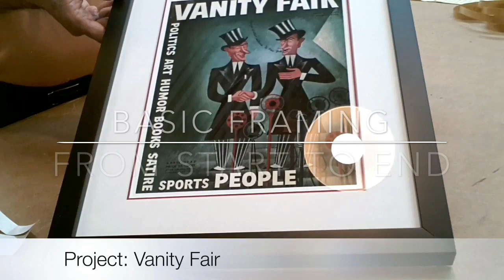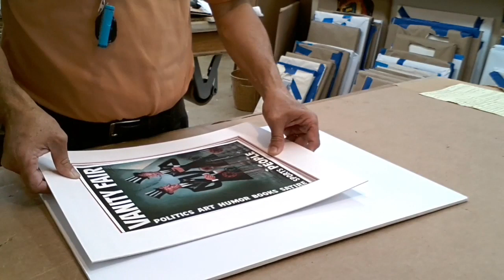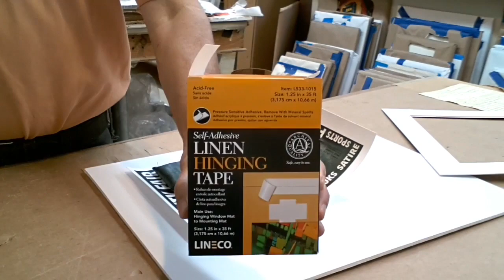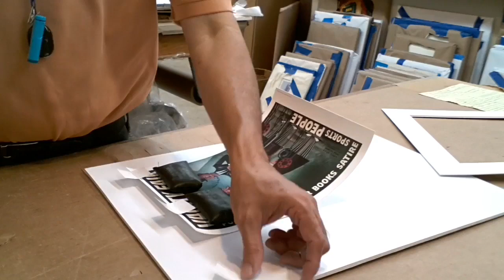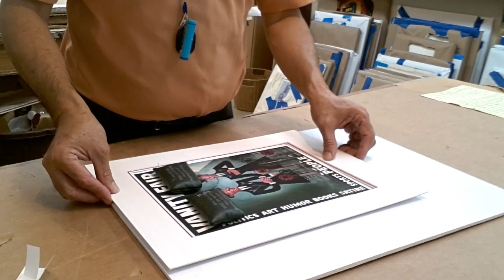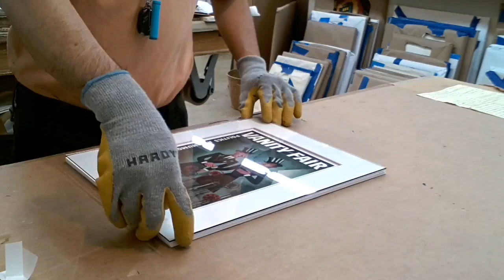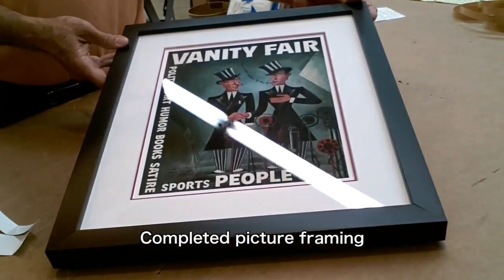Basic Picture Framing from Start to End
0:00 Introduction
0:15 Pick double mats how to match with artwork
0:20 White top mats Red bottom mats
0:28 Black moulding
1:59 Use a piece of foam board to protect frame And prevent some glue bleeding
2:49 Cut the red bottom mats smaller than The white top mats 1/4
3:16 Tape a piece of matboard Over mats cutter
4:00 Adjust two STOPS
4:57 ATG double side tapes on the back side
5:40 Tape the cutout window with ATG double side tape
6:08 Whole thing upside down to mats cutter Adjust spacer to show the bottom mats 1/8
6:46 The FLETCHER cutter machine Has two STOPS to control width of two sides
11:14 Trim foamboard to the size
12:35 USE FRAMEMASTER GUN
13:17 ATG double side tapes around frame
14:03 Use blade to trim around frame
14:27 Bumper for 2 bottom corners
14:49 Point 1/3 of dimension to install hanger
16:17 How to attach the wire to the picture frame hanger
17:23 Completed picture framing

Tools I use:
Jersey Display Case Frame:

Fletcher Multi Master Point Driver